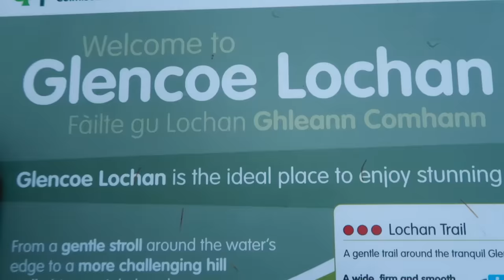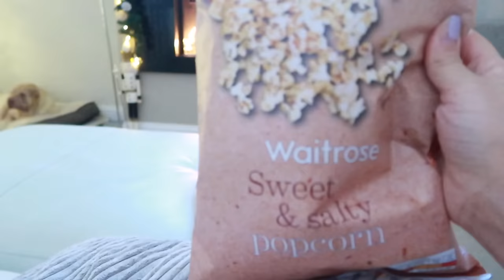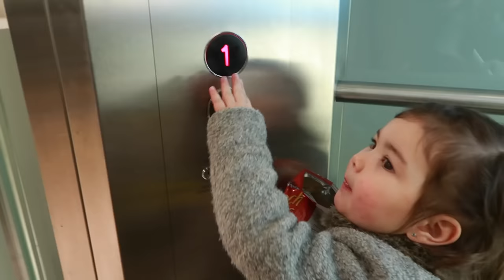WEEKEND VLOG | I'VE NEVER SEEN SO MUCH SNOW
We are so guilty of heading further afield and not exploring more of the beautiful scenery that Scotland has to offer. We took a little road trip further North to Glencoe & I couldn't believe how picturesque it was. I hope you enjoy watching what we got up to this weekend. Thank you to Casper for sponsoring this video, there's a link to Casper below & £50 off code for all of my subscribers using ASHSLEEP50 at checkout.